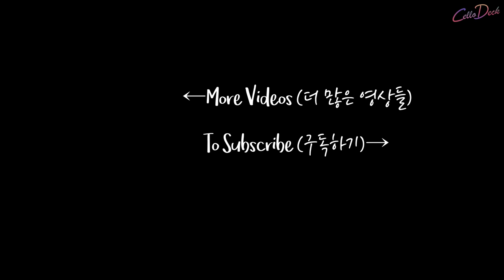QnA#2, Conversation with my husband | CelloDeck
Hello, everyone :)
I know you were waiting for so long.. and sorry I made the first QnA video's ending like that... like a drama.. haha
(If you haven't watched it, you can go and watch 1st one!)

I hope you enjoy and have fun watching this!